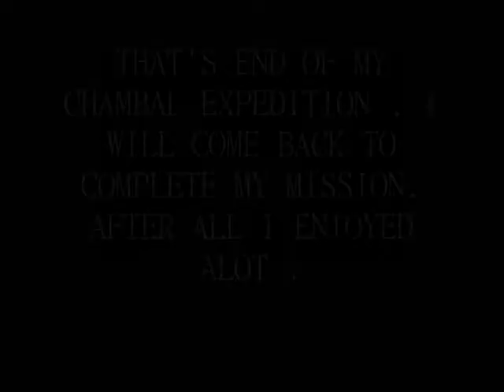CHAMBAL CHALLENGE - HARD LUCK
IN YEAR 2012 , WE WERE THERE AND HAD A LOT ADVENTURE AND FUN THERE IN CHAMBAL RIVERINES ,. THERE WE ALSO GET THE GLIMPSE OF GHARIYALS .